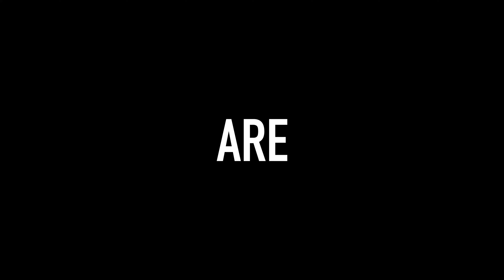《A Star is Born》A_SAPCE第二屆公演 2023.10.14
公演日期：2023/10/14
地點：A_Space ，下午及晚上共2場
『週五發片日』
A star is born
今Year盛大陣容來襲
讓你變身巨星Vibe
公演資訊陸續釋出中~
密切關注Us吧！
📌徵選日期：2023/7/1（六）、2023/7/2（日）
📌徵選時間：17:00-21:30
📍徵選地點：A_Space
（台北市信義區永吉路168號B1）